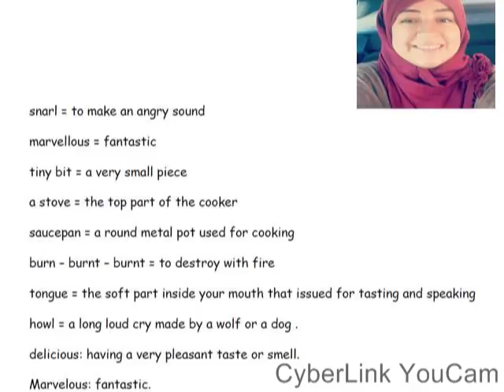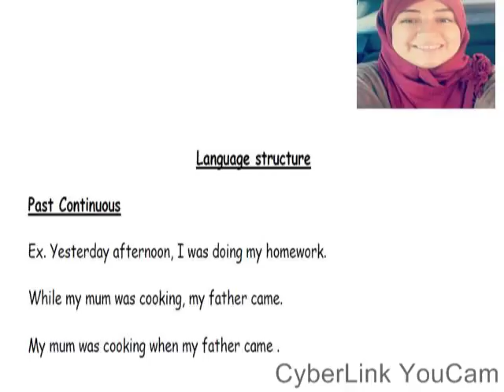Macmillan 4 unit 3